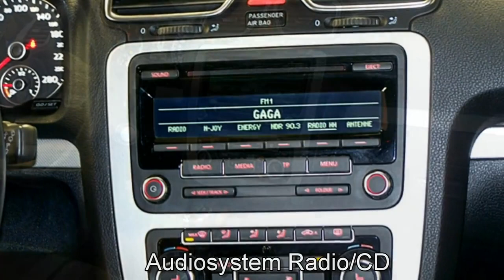Volkswagen Scirocco Autohaus Czychy